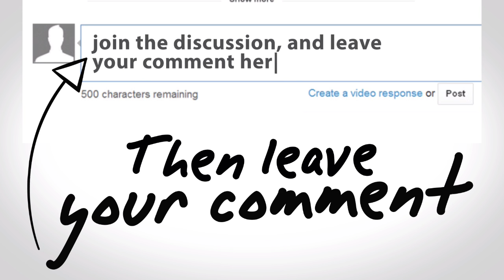How to be a Young Leader: Pay Attention to Productivity and Leadership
Neen James interviews Donovan Sak on leadership. During this interview he defines the characteristics of good leaders: communication, respect, managing multiple personalities, focus, overcoming challenges, achieving a common goal. Enjoy this interview and get the millennial perspective on an important topic for every organization.

This video will answer the following questions:
- How to demonstrate the characteristics of a good leader
- How to deal with many personalities at work
- How to overcome the challenges of working with many employees while achieving a common goal.

Neen James is a motivational keynote speaker who helps grow your business and teaches employees how to be more productive, how to be more organized, and how to pay attention. Neen’s Powerhouse leadership, and the leadership training and leadership skills that she provides in her keynote presentations, provides insights on how to get more sales, more results, and more referrals. Neen provides alternative perspectives to time management, through her signature program Folding Time® and provides time management tips, skills, activities, techniques and strategies to increase productivity and accountability in the workplace, leading to more employee engagement, higher customer service and satisfaction, and more AH-Mazing moments through paying attention.